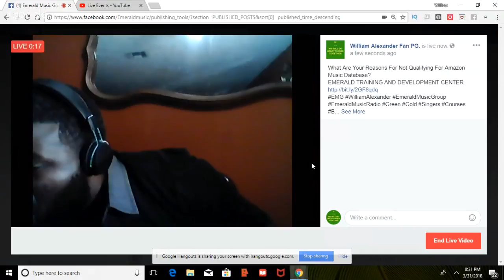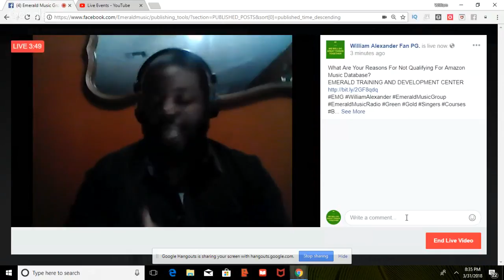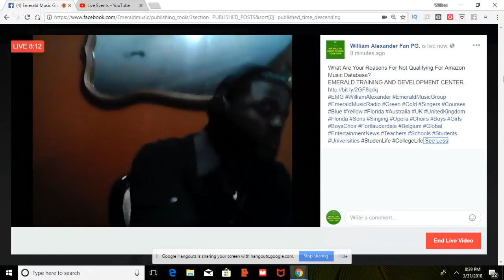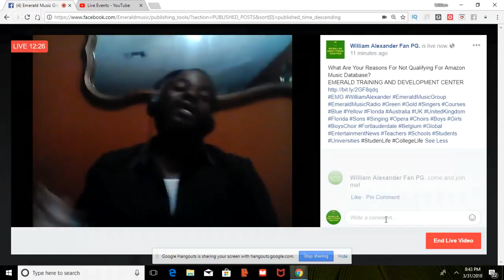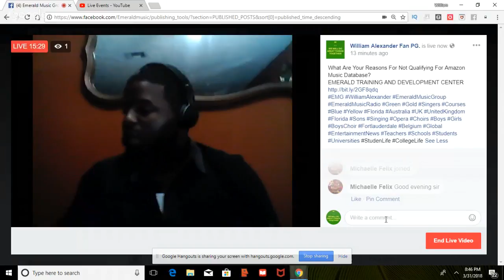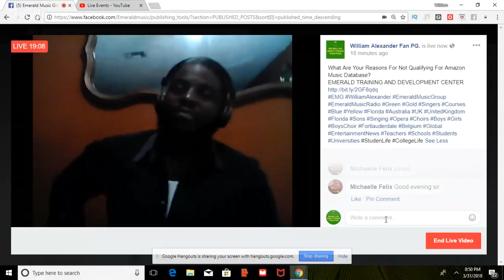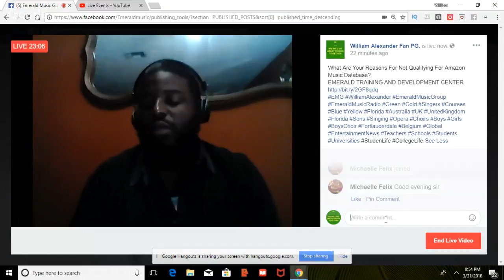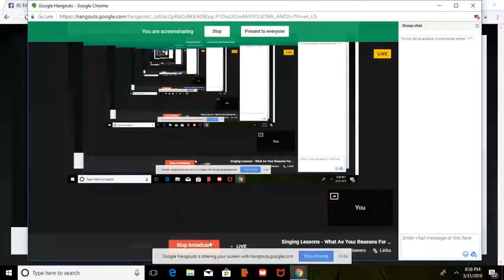Singing Lessons - What Ae Your Reasons For Not Qualifying For Amazon Music Database?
What Are Your Reasons For Not Qualifying For Amazon Music Data Base?
EMERALD TRAINING AND DEVELOPMENT CENTER